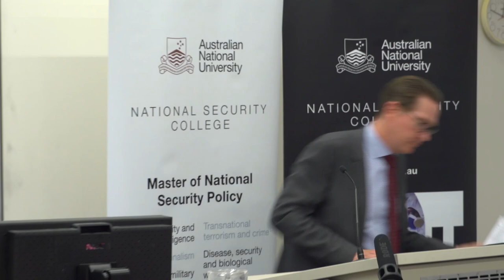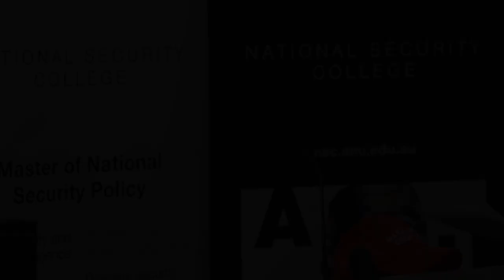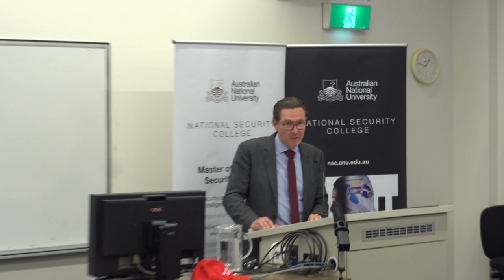Trump v Clinton: Lessons in the aftermath of campaign 2016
This year’s US electoral campaign has been the most controversial and unpredictable in living memory. The campaign has exposed, unleashed and challenged a whole set of political behaviours that pose deep questions for policy and national security. Following on from the shock of Brexit, does the election of Donald Trump mark the point when rules-based global order began to decline? In the US, can the domestic social rifts be fixed, and what would be involved in uniting a deeply divided nation? And what does any of this mean for Australia and our place in the region?